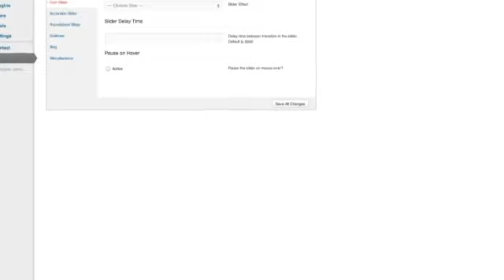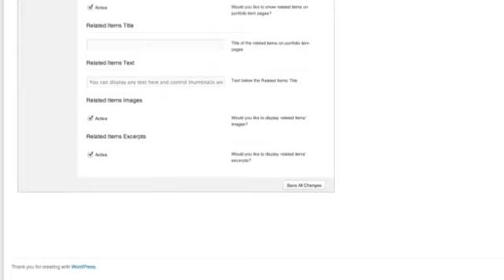UX - User First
UX is a HTML5 &#38; CSS3 &#8220;Super Premium&#8221; Commercial theme full of WordPress 3.3+ gems and features. The flexibility of the framework allows it to be tailored to a Blog, Portfolio, Crea...